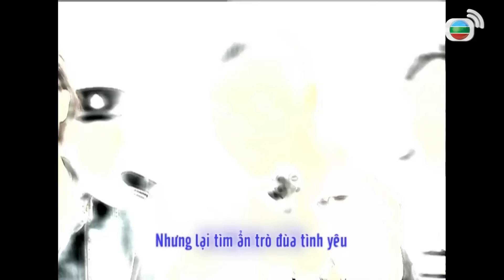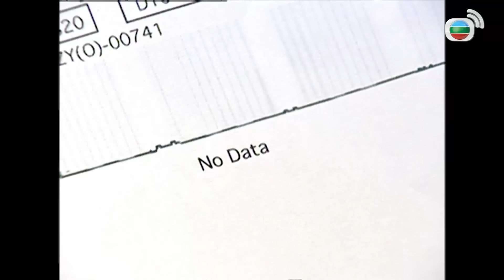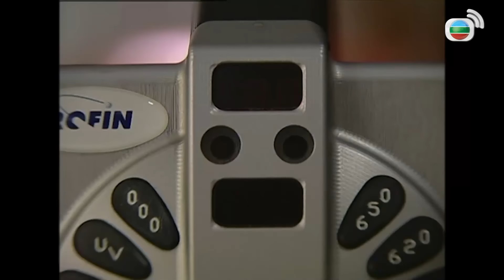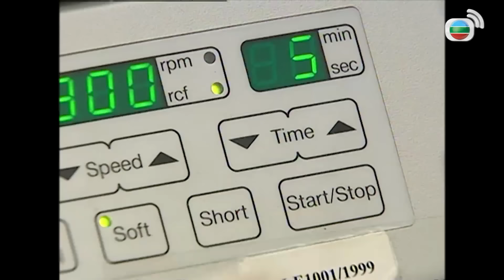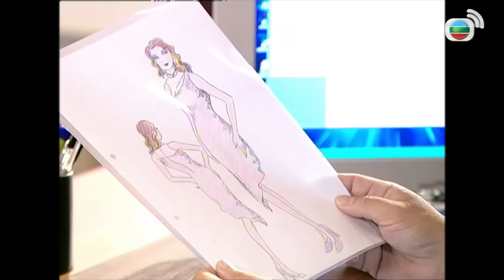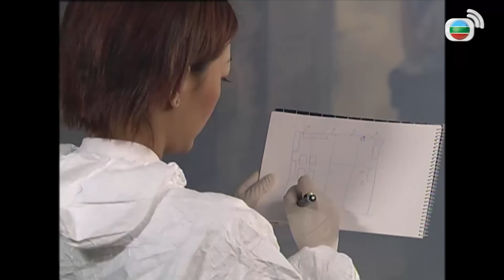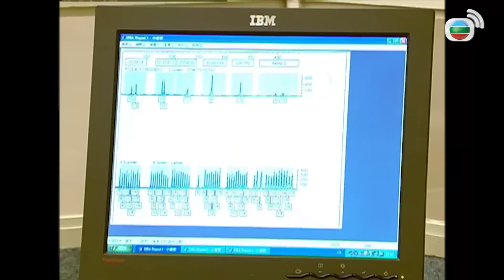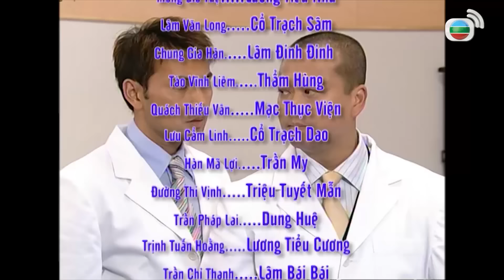Phim TVB | Bằng Chứng Thép tập 10/25 | tiếng Việt | Âu Dương Chấn Hoa, Mông Gia Tuệ | 2006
Phim TVB Bằng Chứng Thép (Forensic Heroes)
Diễn viên: Âu Dương Chấn Hoa | Mông Gia Tuệ | Lâm Văn Long | Chung Gia Hân | Tào Vĩnh Liêm | Quách Thiếu Vân | Kênh TVB tiếng Việt

✨Nội dung phim: Đại đệ tử phái Hoa Sơn Lệnh Hồ Xung tính tình cởi mở phóng khoáng. Trong 1 lần tình cờ, anh có cơ duyên cho Lệnh Hồ Xung gặp được thái sư thúc tổ của mình là Phong Thanh Dương, và được ông truyền cho bí kíp kiếm thuật thượng thừa là Độc cô cửu kiếm, lại vô tình biết được tất cả tinh túy của Ngũ Nhạc kiếm pháp, khiến cho sư phụ Nhạc Bất Quần nghi ngờ, kiếm cớ trục xuất anh khỏi sư môn. Nhạc Bất Quần là người nham hiểm ác độc, vì để có được Quỳ Hoa Bảo Điển, ông đã bày mưu khiến võ lâm các phái tự tàn sát lãn nhau, cuối cùng để luyện thành công, ông đã dẫn đao tự cung. Lệnh Hồ Xung sau đó đã luyện thành công "Hấp tinh đại pháp", trở thành trưởng môn phái Hằng Sơn. Lệnh Hồ Xung và con gái Nhạc Linh San của Nhạc Bất Quần là thanh mai trúc mã, nhưng Linh San lại có tình ý với Lâm Bình Chi. Ngày sau, Lệnh Hồ Xung có duyên gặp được giáo chủ Nhật Nguyệt Thần Giáo - Nhậm Doanh doanh, biết rằng y chưa quên được tình cũ, nên đã đành tạm thời rời đi.